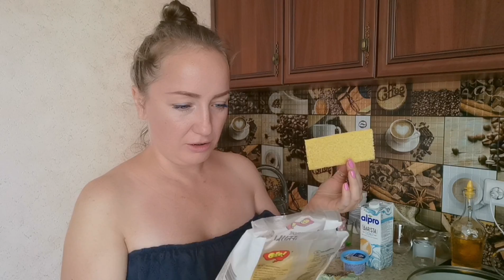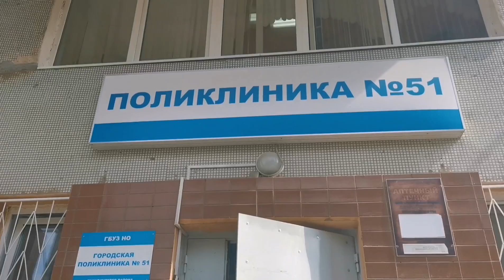Первая часть КВЕСТА "Городская поликлиника" удачно ПРОЙДЕНА 🤣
Всем 👋👋👋